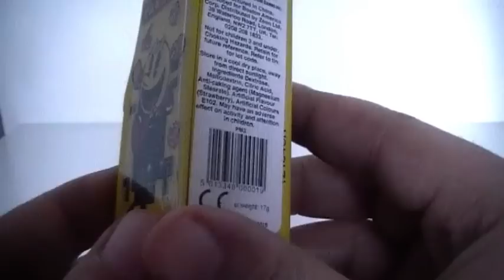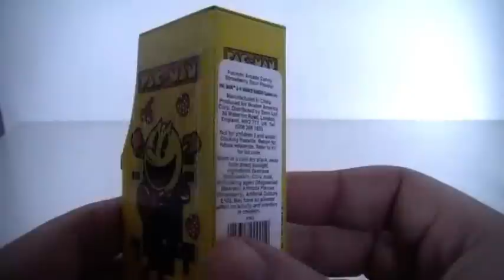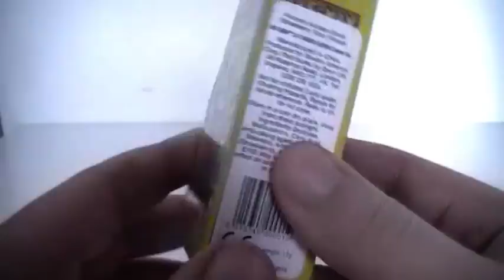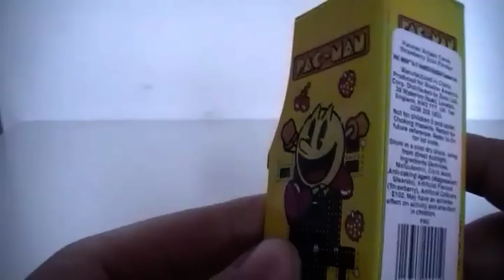(Unboxing & Taste) Candy Pac-Man Arcade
Voici une nouvelle Unboxing & Taste sur les bonbons Pac-Man Arcade.